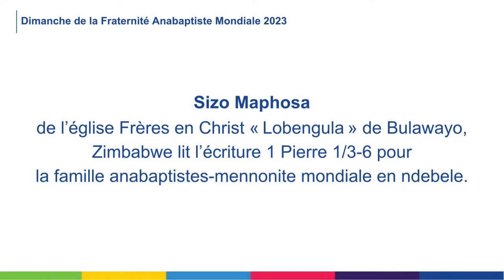Lecture biblique en Ndebele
Sizo Maphosa de l’église Frères en Christ « Lobengula » de Bulawayo, Zimbabwe lit l’écriture 1 Pierre 1/3-6 pour la famille anabaptistes-mennonite mondiale en Ndebele.